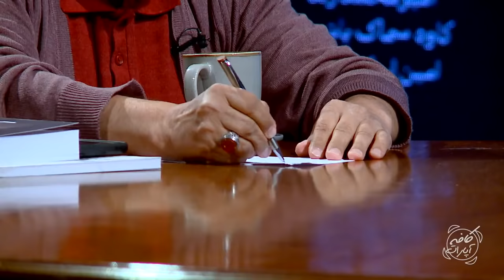Cafe Aparat 1400 | کافه آپارات 1400 - خاطرات شمقدری از زندگی در خانواده مذهبی تا سینما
کافه آپارات 1400 - خاطرات شمقدری از زندگی در خانواده مذهبی تا سینما

جواد شمقدری فیلمساز و مدیر اسبق سازمان سینمایی در گفتگویی مفصل با فریدون جیرانی به مرور زندگی شخصی خود از نوجوانی تا امروز می پردازد

جواد شمقدری (زاده 15 دی 1338 مشهد) کارگردان و فیلمنامه‌ نویس است.

داستان کافه آپارات
کافه آپارات پاتوق هنرمندان در راهروی کاخ جشنواره فیلم فجر

فریدون جیرانی، کارگردان باسابقه سینمای  که روابطی بسیار نزدیک و صمیمانه با پیر و جوان سینمای  دارد، توانسته با استفاده از وجهه و جایگاه خودش در میان اهالی سینما هر هفته میزبان چهره‌های مهم و جذابی در «کافه آپارات» باشد. جیرانی تقریبا در هر برنامه «کافه آپارات» مقابل یک یا چند سینماگر درجه یک می‌نشیند و همین برنامه را متمایز جلوه می‌دهد.

برای مشاهده ی قسمت های دیگرکافه آپارات بر روی لینک زیر کلیک کنید:

In this part of Cafe Aparat, Fereydoun Jeirani is talking to Javad Shamaqdari

The story of Cafe Aparat:
Aparat Cafe Artists' Hangout in the corridor of Fajr Film Festival Palace.

Fereydoun Jeyrani, a veteran director of ian cinema who has a very close and sincere relationship with the old and young of ian cinema, has been able to use his image and position among the cinema people to host important and attractive figures in "Aparat Cafe" every week. Jeyrani sits in front of one or more first-rate cinematographers in almost every program of "Cafe Aparat" and makes the same program stand out.

Javad Shamaqdari is an ian filmmaker and the former deputy culture minister of film under President Mahmoud Ahmadinejad. He has attacked the film 300 as psychological warfare and accused American 'cultural authorities' and Hollywood of attacking ian culture.